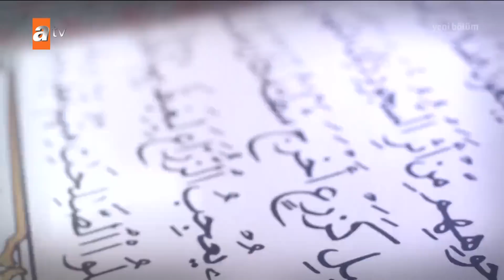Nihat Hatipoğlu ile Kur'an ve Sünnet | 322. Bölüm 26 Haziran 2022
Prof. Dr. Nihat Hatipoğlu, Kuran ve Sünnet programında merak edilen konuları ayetler ve hadisler ışığında açıklıyor. Kur'an ve Sünnet Pazar günleri atv'de!

Prof. Dr. Nihat Hatipoğlu Sorularınızı Cevaplıyor, canlı yayınla Cuma günleri atv ekranlarında…